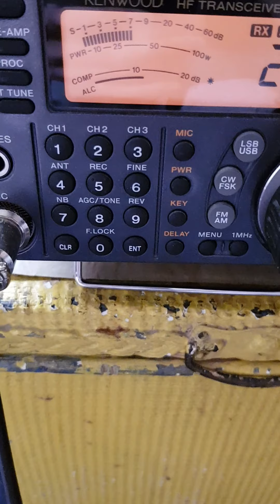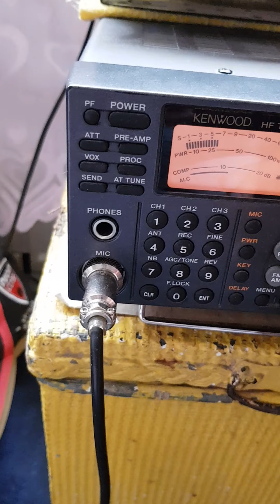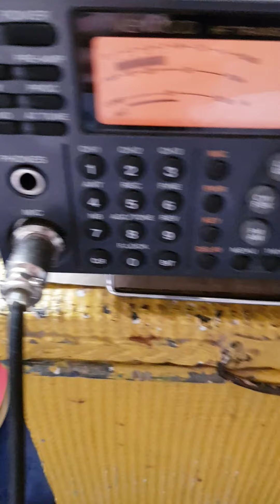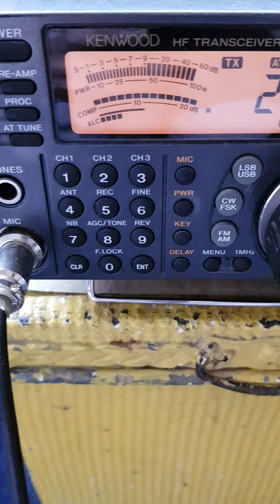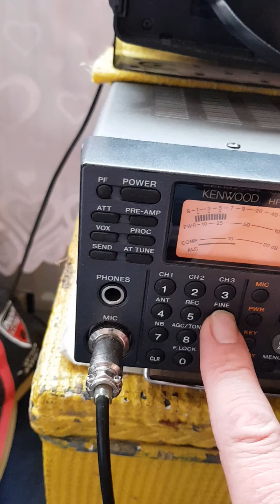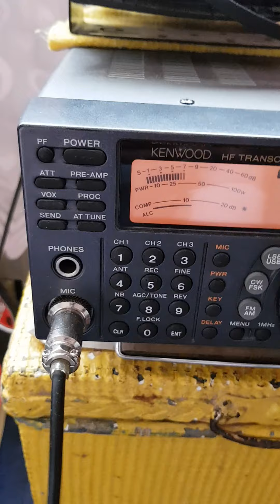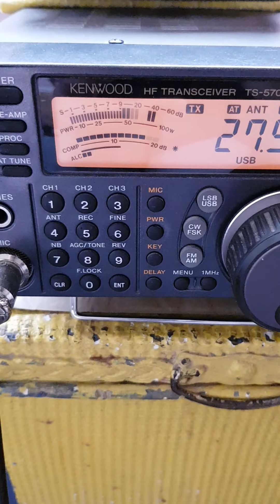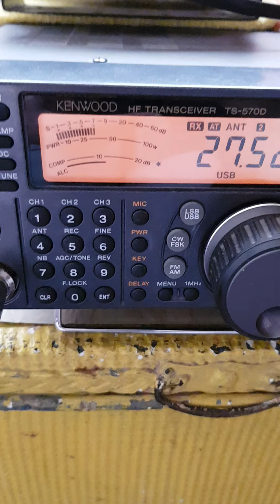26RDX17 QSO with 29IR46 & co part 1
Great qso with the guys in ireland hope your all ok 73s 51s from manchester